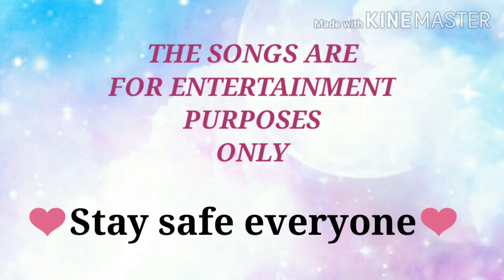Parody Songs||nonstop||covid19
A compilation of corona virus parody songs..